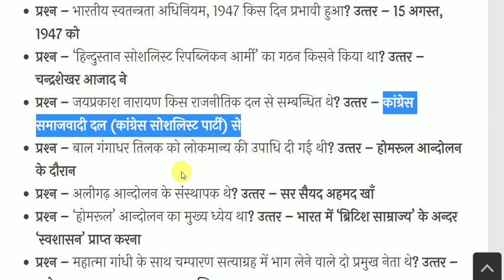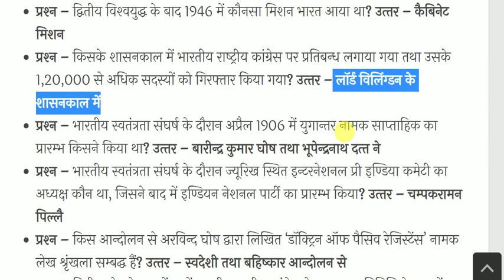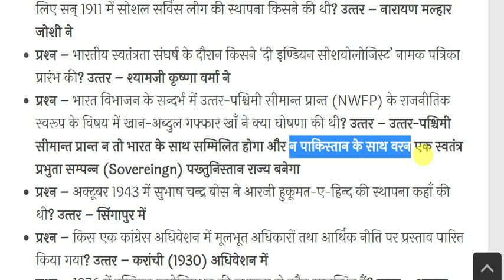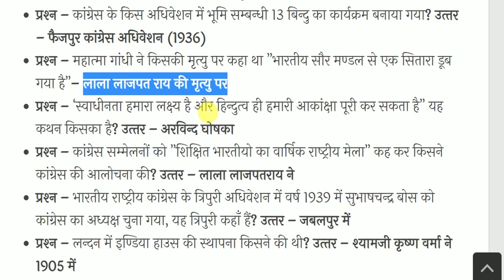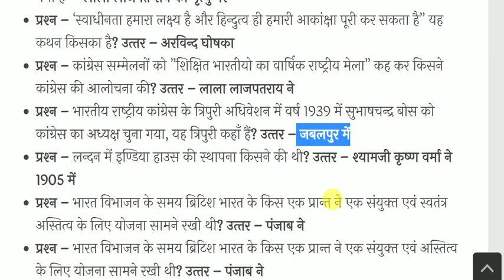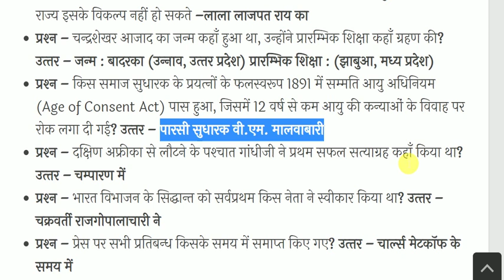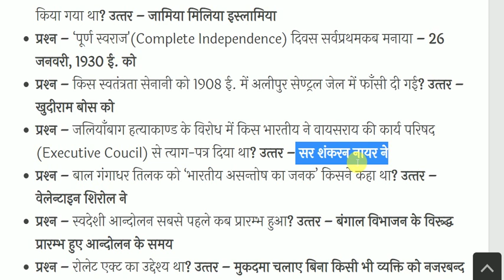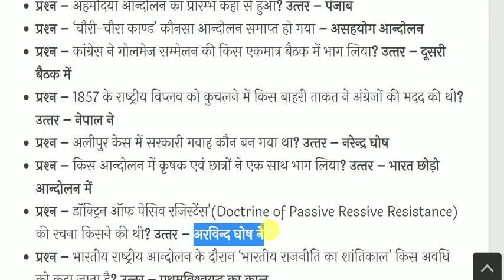Modern Indian History Most Important Questions | आधुनिक भारत का इतिहास | History Gk